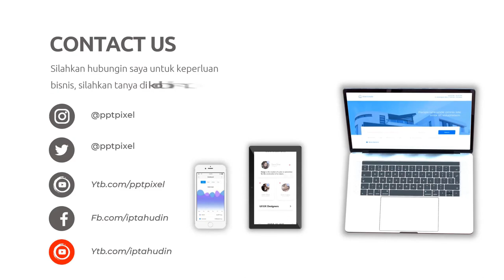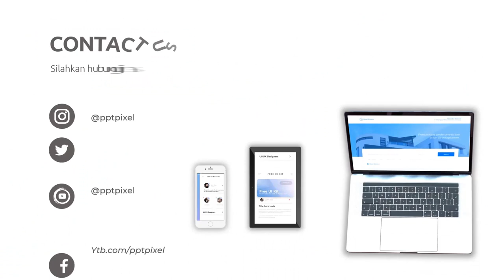Video Promosi Bimbel Online, Iklan Ruangguru, Quipper, Zenius, Brainly, SquLine.com, Kelas Pintar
Jasa Edit Video Video Promosi Bimbel Online, Iklan Ruangguru, Quipper, Zenius, Brainly, SquLine.com, Kelas Kita, Bimbel SMARRT, Kelas Pintar atau